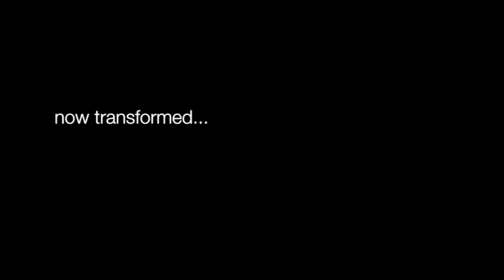Instant Artsy Flick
There's a video going around about total strangers kissing. It's shot in black and white and has some foreign music playing, so it's trying to be passed off as some sort of art film. The purpose of this video is to show how those same techniques can be used on just about anything to get the same effect. And yes, this is meant to look stupid. That's the point.